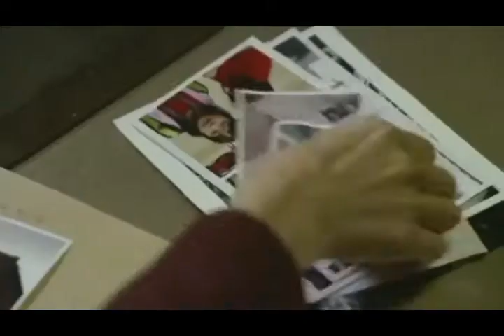sonu bhai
hi blogs